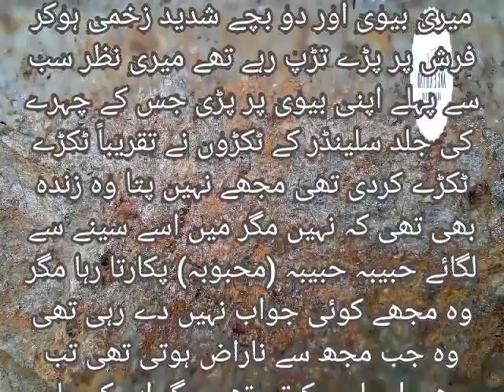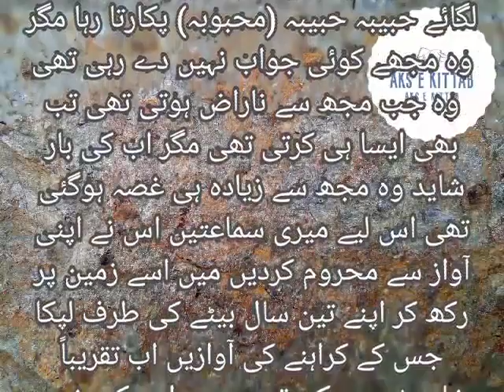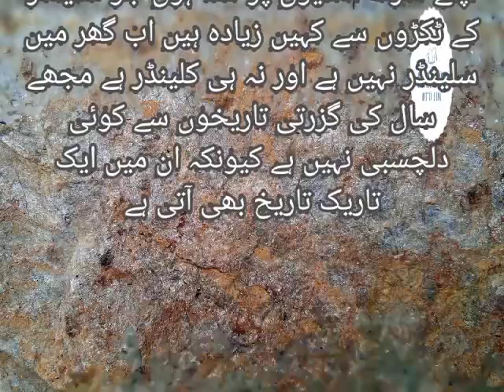clynder aik sahulat lekin badtareen dushman| clynder clender|clynder aik khandan kha gaya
this is  a sad  story of a happy family who lost all their  everythng due to a clynder# clynder blast ruin their life